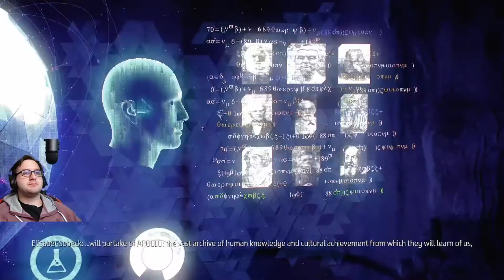Ringlord71 Plays Horizon Zero Dawn: Chapter 65 - Deep Secrets of the Earth 1 (First Playthrough)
Go back to where it all started with my first ever stream, as we go on this journey with Aloy.